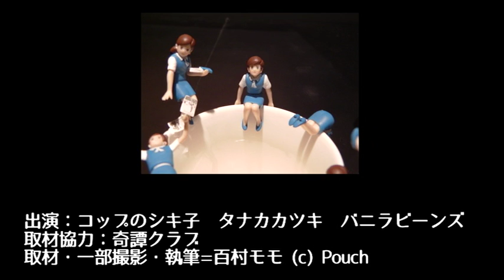「コップのフチ子」第三弾！ "お仕事フチ子"から"イメチェンフチ子"まで全部で7種類あるよ！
関連記事Pouch（ ）4月17日16時〜公開予定